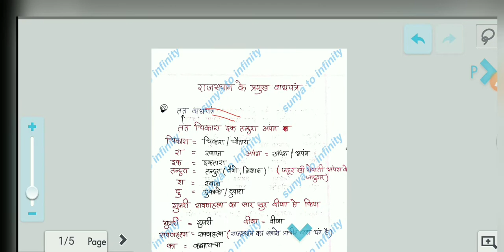राजस्थान के वाद्य यंत्र short trick part-1 तत् वाद्य यंत्र की शार्ट ट्रिक👍🔱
GK trick
राजस्थान के प्रमुख वाद्य यंत्र शार्ट ट्रिक
तत् वाद्य यंत्र की शार्ट ट्रिक

Ias ke liye
REET ke liye
Rajasthan all exam ke liye